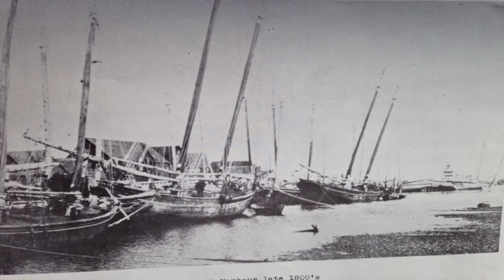Beautiful Grand Bank